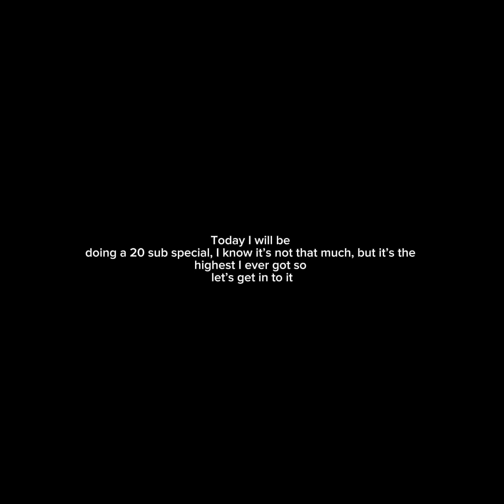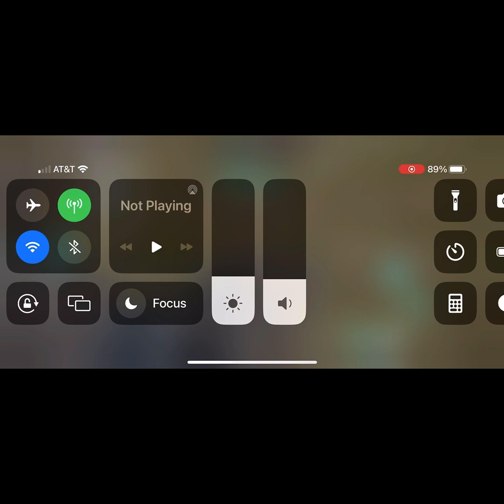20 sub special ￼